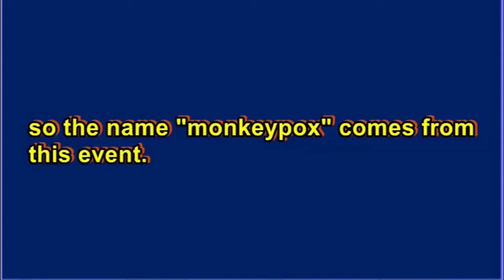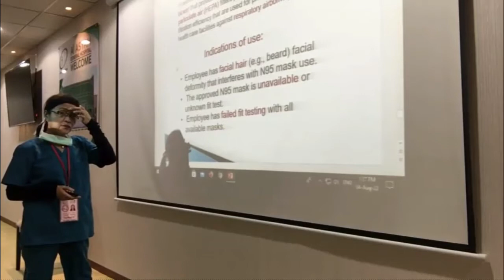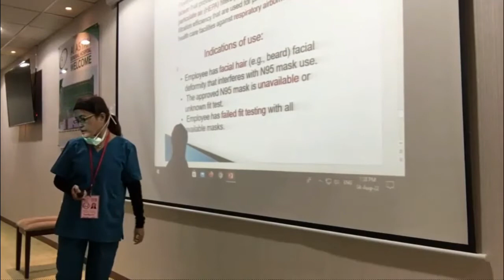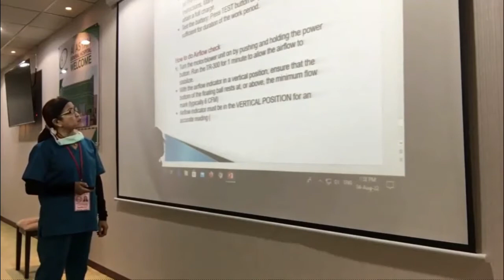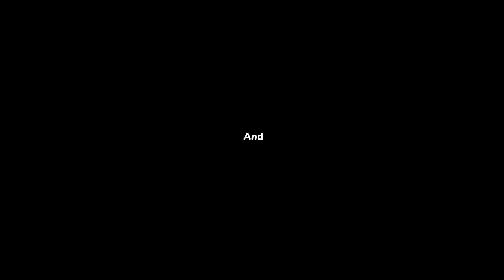Monkeypox Protection: How to Protect Yourself Against the Viral Disease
Monkeypox is a viral illness first discovered in 1958 when two outbreaks of a pox-like disease occurred in colonies of monkeys in a research facility.
Unexplained rash  for which the following common causes of acute rash do not explain
the clinical picture: drug eruption, food allergy, varicella-zoster, measles, bacterial skin infections,  and any other locally relevant common causes of popular or vesicular rash.